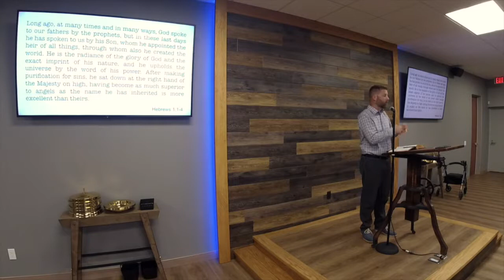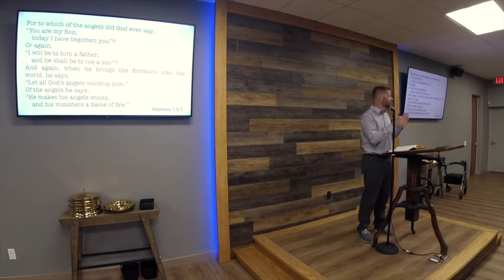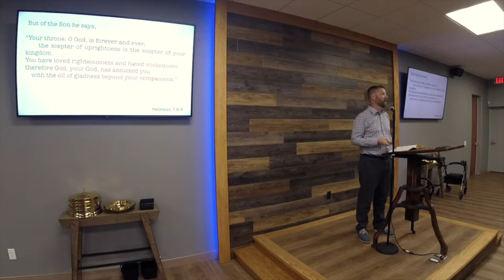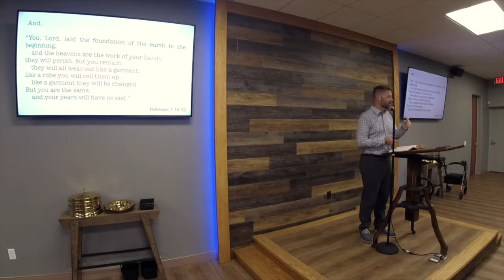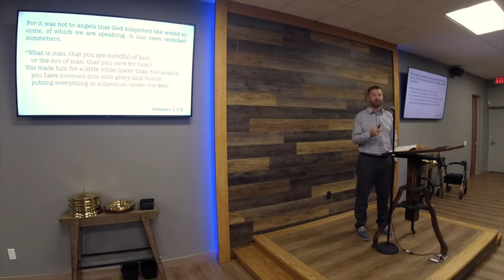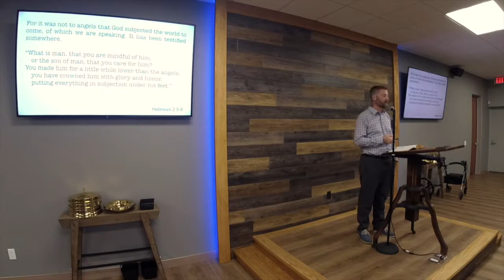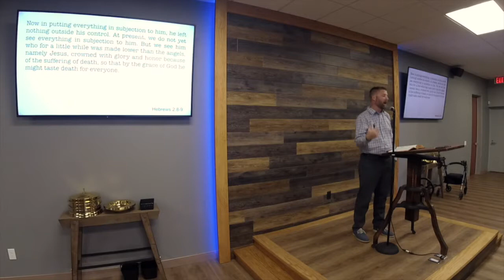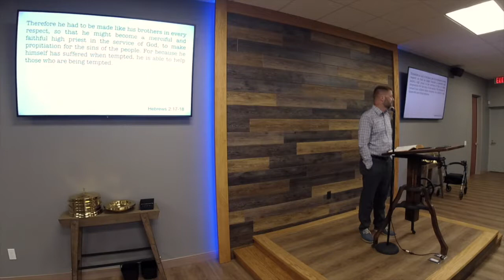A Little Lower Than the Angels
A closer look at what Hebrews chapters 1 & 2 have to say about the superiority of Christ.